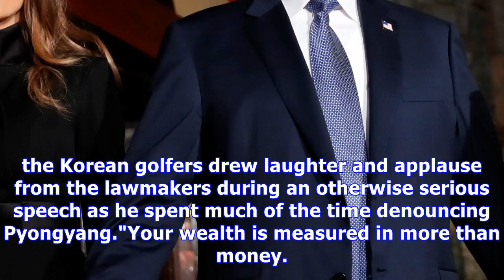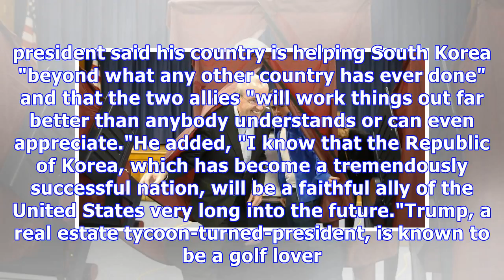Trump lauds korean female golfers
U.S. President Donald Trump and his first lady Melania greet National Assembly representatives after delivering a speech at the National Assembly, Wednesday. Lawmakers from the left-wing Minjung Party are seen holding signs that read "No war. We want peace." / YonhapBy Yi Whan-wooU.S. President Donald Trump lauded Korean golfers on the LPGA Tour during his National Assembly speech, Wednesday, saying they are "some of the best on Earth."Trump noted that Park Sung-hyun, the first rookie to top the...